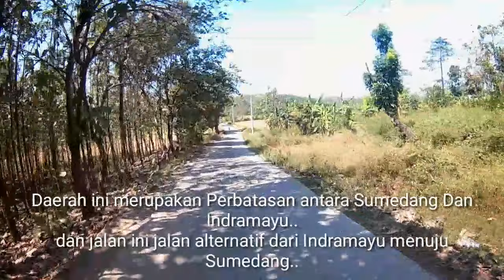Petualangan Menyusuri jalan alternatif Indramayu - Sumedang via sanca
melintasi jalan alternatif Indramayu - Sumedang
via sanca sampai ke Buah Dua ...